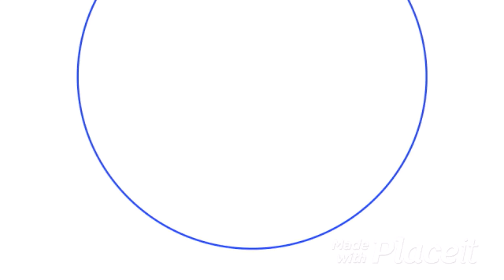220 lb. Right Armwrestling | Utah Fitcon Battle of Arms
Utah Fitcon Armwrestling is promoted and organized by Jeff Kirby of Southern Utah Armwrestling. It is a family friendly event held every year. Special thanks goes to Troy Tueller for filming the event.